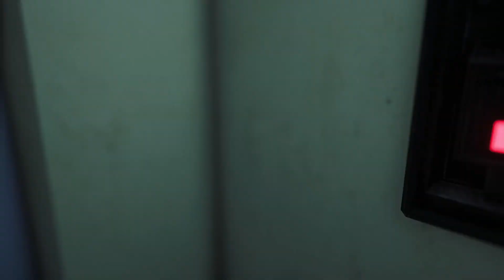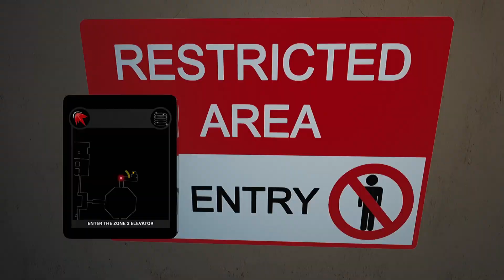The Secrets Behind Dark Deception's S-Rank in Mascot Mayhem